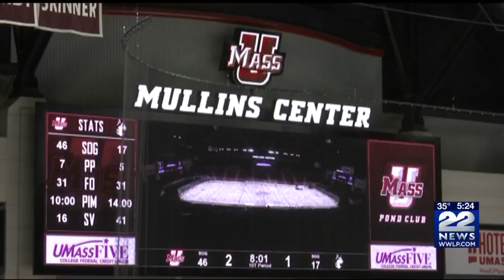UMass hockey ranked number 1 in the nation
The Minutemen have matched their 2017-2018 season win totals, both overall and in the Hockey East Conference.